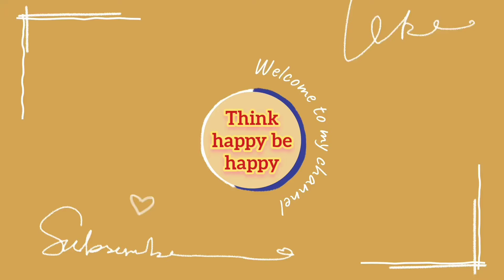Tenali Rama Meeting The Fairies